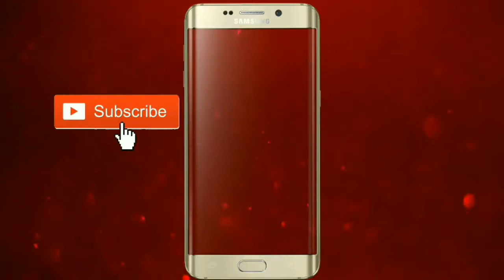Sambalpuri Video Song | Class Mate Tukel | Sanjit Videos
About this video :
Sanjit videos

About my channel : Everything on entertainment videos, Musics, Bollywood songs, Movies songs, Videos songs, Hindi songs, Hindi movie Song, Punjabi video Song, Odia video Song, Telugu video Song, Sambalpuri Song video, comedy video, Informative Video, All video songs.